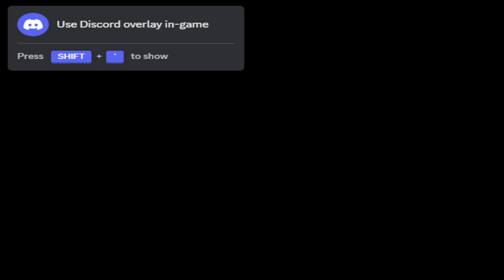NFS III: Hot Pursuit | Arresting Taxis | Aquatica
Hey my Fellow Blue Jays! I'm back with another Video on Need for Speed III/3: Hot Pursuit on my PC! This Video is a Hot Pursuit Event on the Aquatica Track!